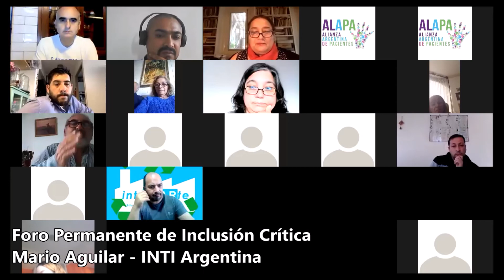Inclusión Crítica - Mario Aguilar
FORO DE INCLUSIÓN CRÍTICA
Palabras de Mario Aguilar del INTI en el Foro Permanente de Inclusión Crítica realizado el 24 de octubre de 2020.